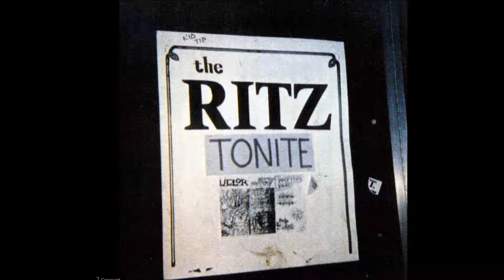Uglor - Wasted Time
hardcore band from austin via el paso playing twisted metal punk song "Wasted Time" from their best demo entitled "The Wild Boar". Many rumors and stories surround this band, many of which are true. The living members are still good friends and plan on putting out a record in the near future. a way to assist monetarily will be available in the near future. The Cretins have landed!!

Lyrics:
Cross them out; responsibilities
Wish I saw what I was blind to see
When you've got to be on top of it all
You've got no time to lose
All along I wasted more time than I did use

Wasted Time... I lose my mind
Farewell to problems of mine
There it goes, it slips by

Loss of time perception, like pot
We forget how precious and real our lives are
You don't have to believe a word that I say
You're gonna hear it anyway
Cause I'm not wasting my time
I'm not wasting my. TIME
why? I'll tell you why
There is goes, it slips by

It seemed the only thing left that I could do

Where am I gonna run to
Where am I gonna run to now? (x3)

I think I'll take some pills
I think I'll smoke some pot, drink some booze
And if I need a fix and I've got money to burn than
I can buy some shit that will fuck me up

If life could always be this nice
If life could be this nice I think I'd do it twice, I think I'd do it twice

I need a break, it's time to sink or float
There is no more sailing cause I think I lost the boat

Where am I gonna run to now